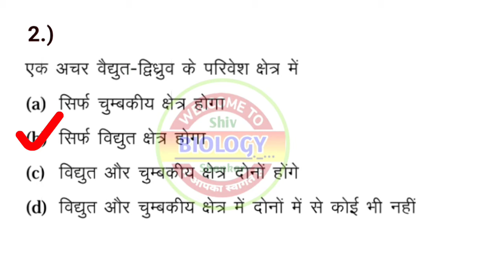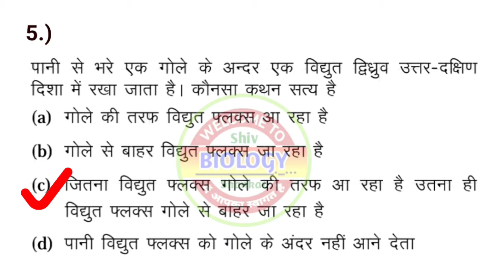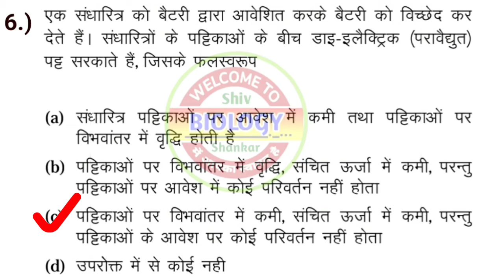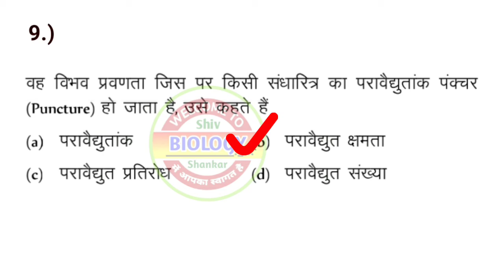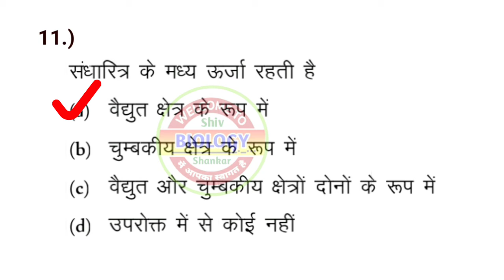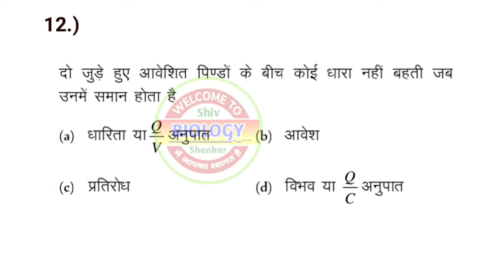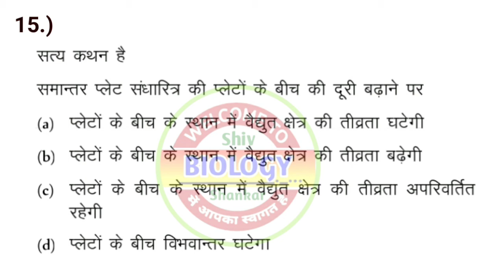PHYSICS - गाॅस एवं संघारित्र Objective Question BCECE + NEET - 2022